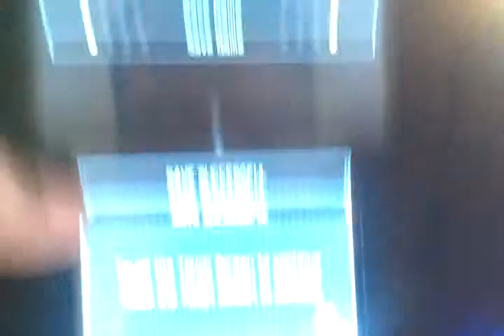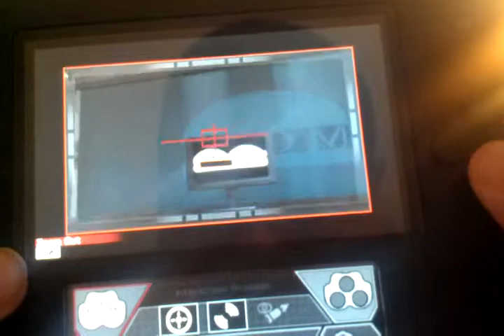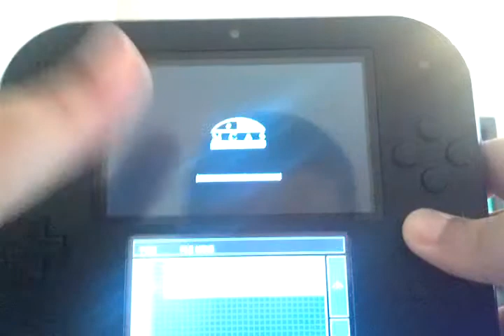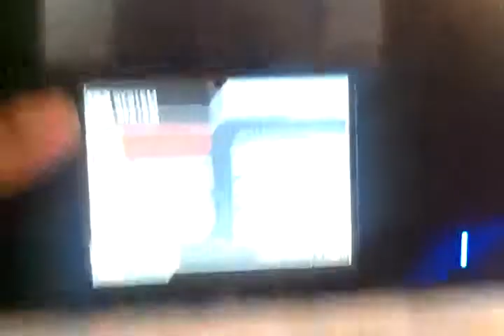Being sneaky!|Splinter cell 3d|13